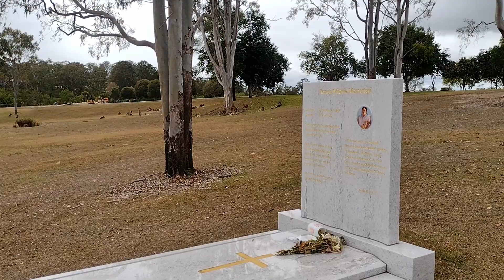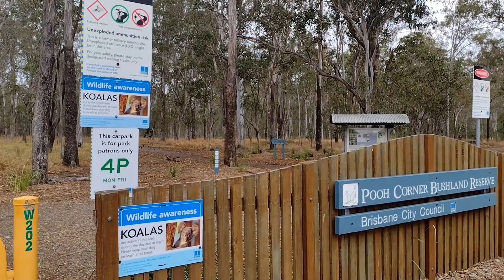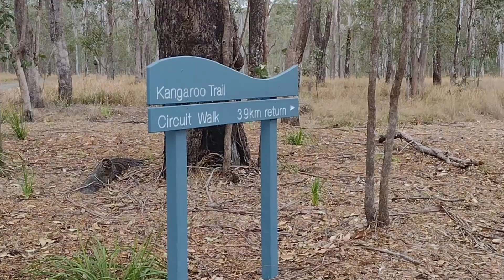Land of the Kangaroos! The kanga vlog + koala hunting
Come along with me as I explore a cemetery and Pooh Corner Bushland Reserve for the day in Brisbane, Australia. You will get to see ALL THE KANGAS plus a few other cute Australian animals. The Australian outback constantly surprises me with birds and wildlife, so enjoy an Aussie day with me!

0:00 Intro
0:29 Plan for the day
4:01 Walking to the kangas
4:23 Our first kangaroos
6:30 Update on the birds
7:02 Picnic lunch
7:25 Pooh Corner Bushland Reserve
8:04 More Kangas
8:46 More film from the day (bush turkeys & kangas) + updates
14:53 My work setup
15:52 Goodbye

Everyone says that I lead such an interesting life, so let's find out! I've been traveling for a couple of years with no plans to stop, and I hope to show you real life in the midst of what could be the greatest adventure of my life. Let's see the world together and discover how we can change our world through simple everyday actions, 1% at a time!